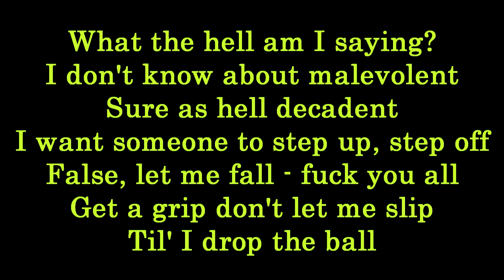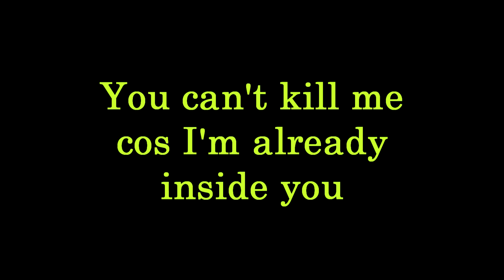The whole thing I think is SIC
sic